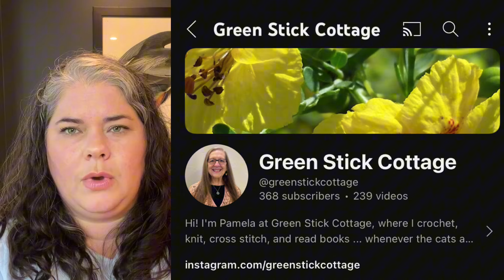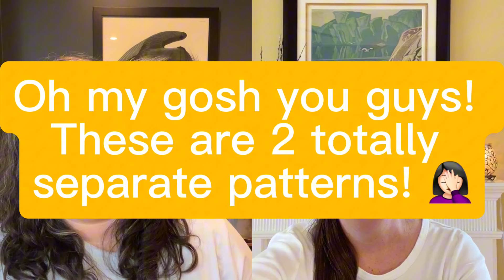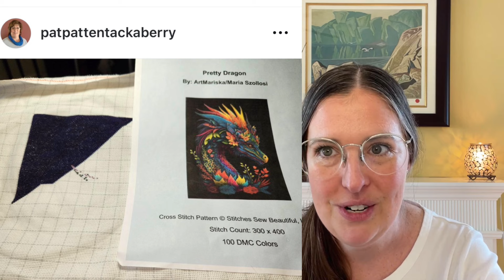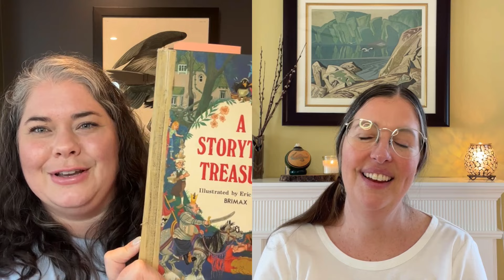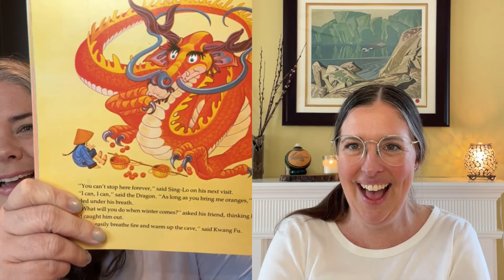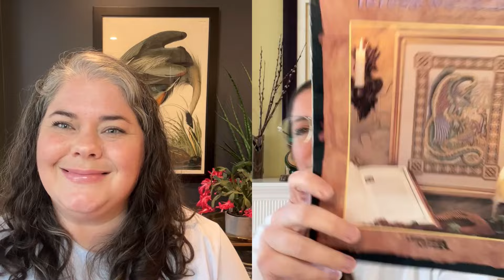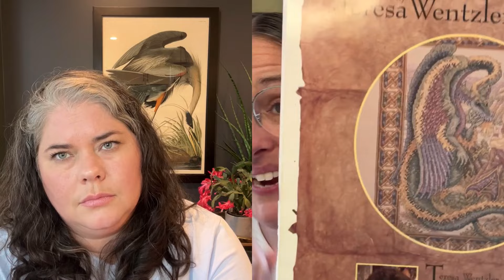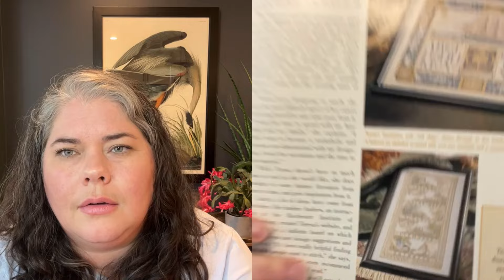Flosstube Special: Celebrating our SAL Community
Thank you for joining us as we enter our 3rd month of the yearofthedragonsal ! We are so excited to celebrate the progress stitchers are making and share our progress as well. This is such a wonderful stitchy community and we thank you so much for joining together in making our stitch-a-long a success!

Just a reminder we are alternating channels for our monthly videos so if you want to make sure you have all the info please be sure to follow both @HyggeStitcher and @FibersandFlossCanada

Lastly, please share your progress noting our hashtag yearofthedragonsal and tagging @hyggestitcher and @fibersansfloss on all Instagram posts as we don’t want to miss your updates :)

Patterns/stitchers/flosstubers mentioned:
1) Loretta @lorcarsus Vintage books and dragon by Laser Arts Designs (Etsy)
***SO SORRY! THIS PHOTO DID NOT LOAD BUT WE WILL BE SURE TO SHARE IT AGAIN NEXT MONTH***

2) @katrinataylor2019 Storykeep Once upon a time by Aimee Stewart charted by Heaven and Earth Designs

3) Wendy @mamgus_attic Dragon heart by Black Swan, Fantasy Sampler by Teresa Wentzler

4) @red.panda.homebody Patchwork Welsh Dragon by @michaelalearner_art aka Chartsandstuff (Etsy). *** I was mistaken and thought she had stitched the Welsh Dragon from The Dragons: A field guide SAL by Climbing Goat Designs,  there was also a separate pattern issued by Climbing Goat Designs for just the Welsh Dragon however this is completely separate and the Patchwork Welsh Dragon is its own pattern.***

5) Pat @patpattentackaberry Pretty Dragon by Art Mariska Stitches Sew Beautiful

6) @findyourstitches The Castle by Teresa Wentzler

7) Claudia @claudia_petals_n_wings The Guardian by Teresa Wentzler

8) Andrew @therunnerstitcher  The Pixel Dragon SAL by @flossyfoxshop on 28 ct green apple even weave by Dove Stitch using called for DMC floss

9) Kim @kkier53 Dragon 01 by

10) @flightlessstitcher Dragon with Embroidery by Nedezhda Kazarina on 36 ct (no name) by @fortnightfabrics 2 over 2.

11) @officialmermaidscove (IG) @officialmermaidscove1376 (YouTube) @officialmermaidscove1376Dracarys, Mother of Dragons by Dailen Ogden @dailendailen kit from @gecko_rouge stitched on 28 ct tent stitch 2 over 1

12) (Samantha's project) The Storyteller by Teresa Wentzler

13) @marika.stitches Dragon Ride by Teresa Wentzler

14) (Arica's project) Celestial Dragon by Teresa Wentzler

Thank you so much for tuning in today! Please remember to post your progress and tag both @hyggestitcher and @fibersandfloss on IG so we can keep up with your latest progress!

❤️ Samantha & Arica